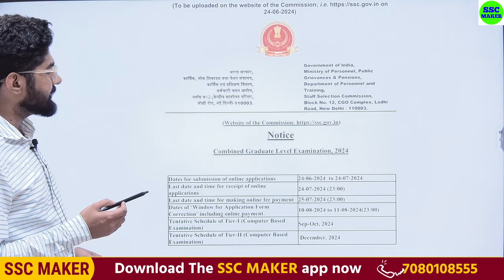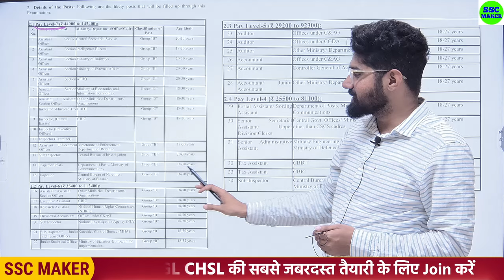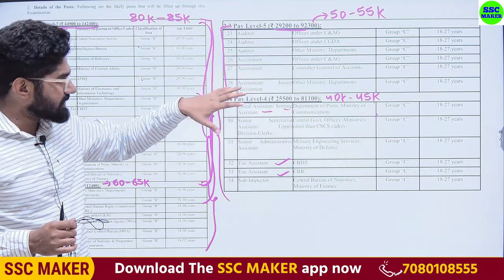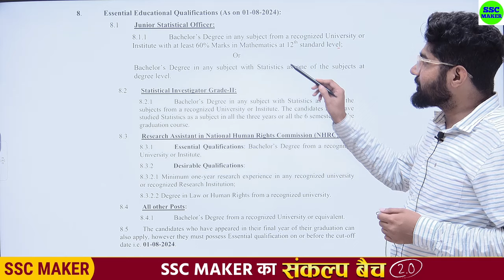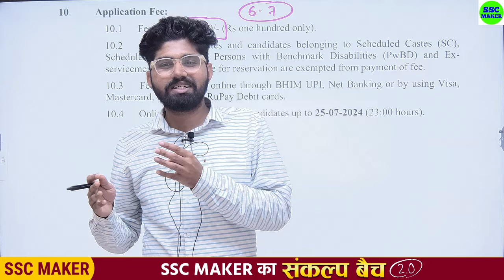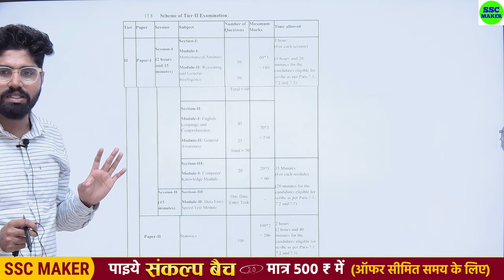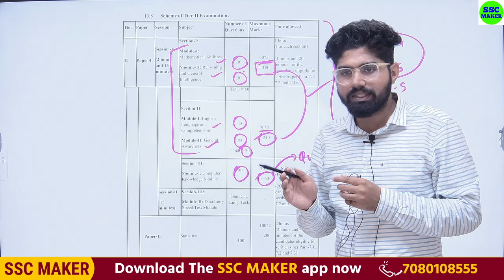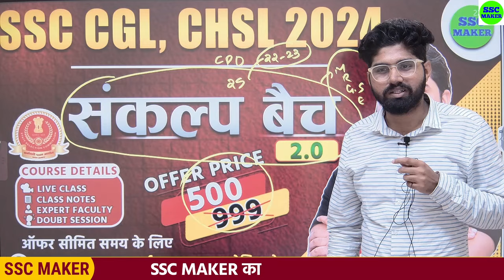SSC CGL 2024 Notification Out | SSC CGL New Vacancy 2024 | SSC CGL 2024 Age, Syllabus, Exam Pattern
Welcome to India's best SSC and Railway Exams Preparation Channel channel SSC MAKER.
Prepare for SSC Exams (SSC GD, SSC CGL, SSC CHSL, SSC MTS, SSC CPO), UP Police Exams (UP Police Constable, UPSI), Railway Exams (RRB NTPC, ALP, TECHNICIAN, GROUP D) And Other all Competitive Exams.

* क्‍लास की PDF और किसी भी परीक्षा के कोर्स के लिए Download करें SSC MAKER APP* 👉